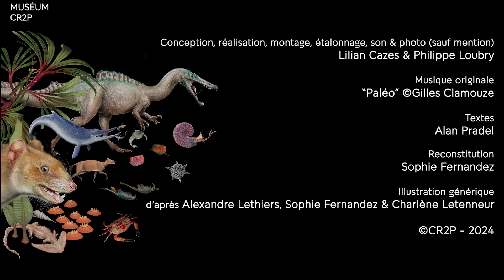Paléomots - N comme Nodule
Les nodules renferment parfois des fossiles conservés en trois dimensions. Grâce aux techniques actuelles, il est possible de savoir si un nodule contient un fossile sans avoir à le casser.

Conception, réalisation : Lilian Cazes et Philippe Loubry
Intervenant : Alan Pradel